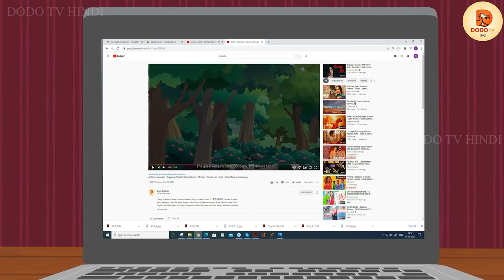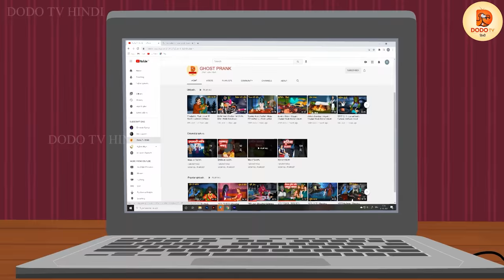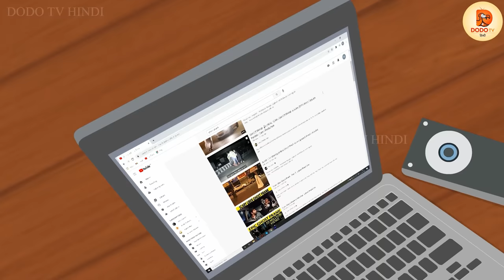Chalava | Dayan | Hindi Cartoon | Stories in Hindi | Horror Stories | Hindi Kahaniya